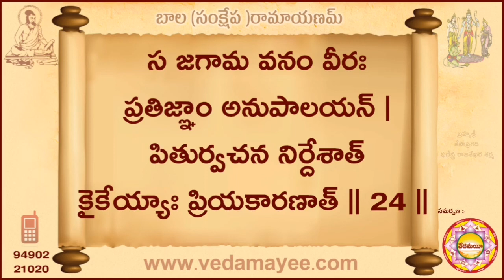Sankshepa Ramayanam సంక్షేప రామాయణం 25